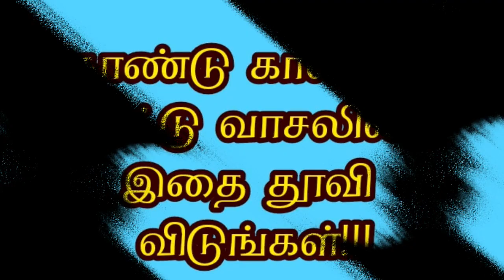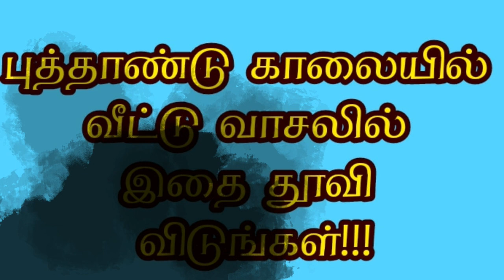புத்தாண்டு அதிகாலை நிலை வாசலில் இதை தூவி விடுங்கள் கடன் அடையும் வருடம் முழுவதும் நல்ல பண வரவு...